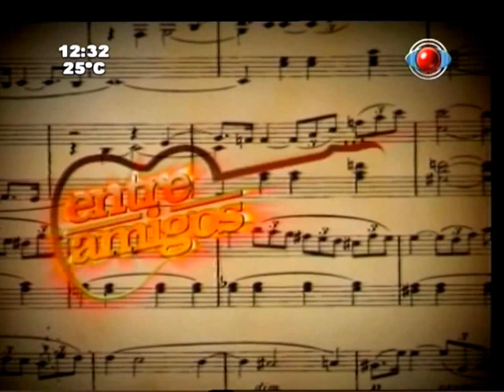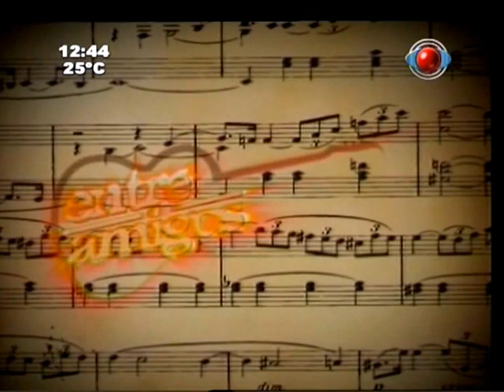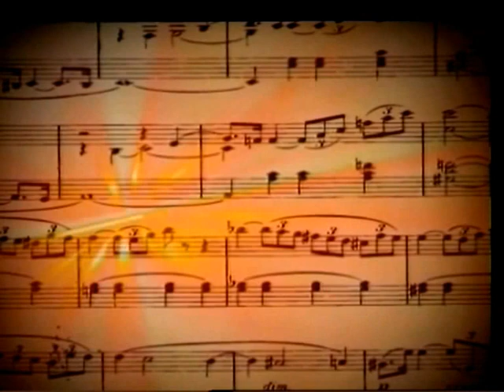Entre Amigos 11 11 2012